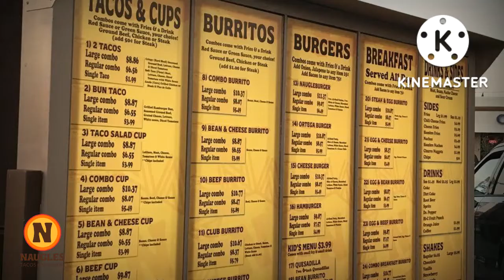History of Naugles in 2 mins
Naugles was a Southern California fast-food Mexican restaurant chain that existed from 1970 to 1995. A revived Naugles chain was established in 2015 by entrepreneur Christian Ziebarth, after it was ruled that the trademarks had been abandoned by the original company's successor, Del Taco.[1]